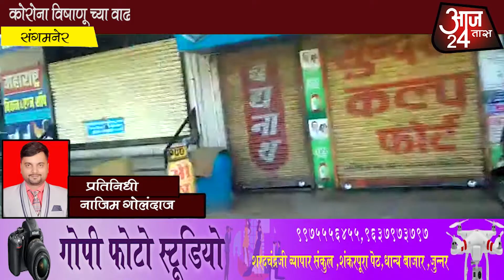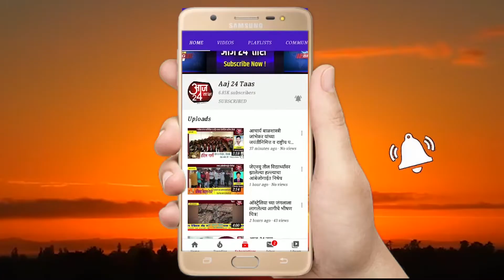कोरोना विषाणू च्या वाढत्या परदुर्भावामुळे संगमनेर येथे नागरिकाचा बंदला प्रतिसाद